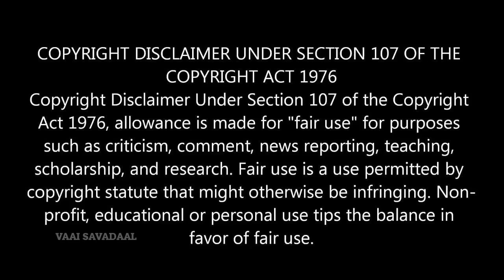Criticisms On Karthik subbaraj And Lokesh Kanagaraj's Latest Movies | Why? | Tamil | Vaai Savadaal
Do Follow Our INSTAGRAM for more update

VAAI SAVADAAL